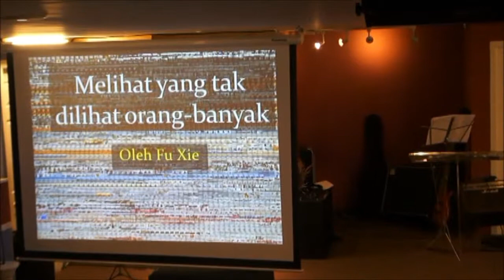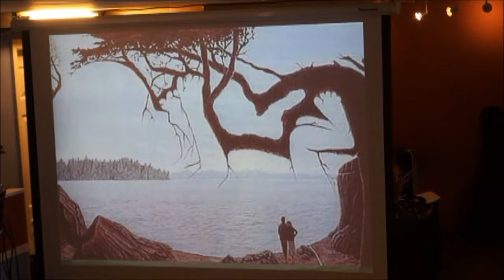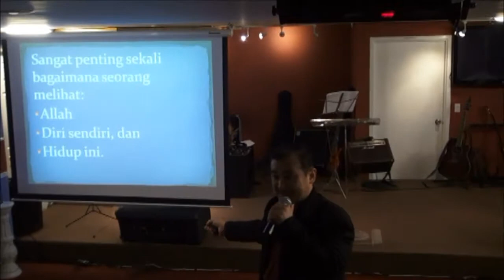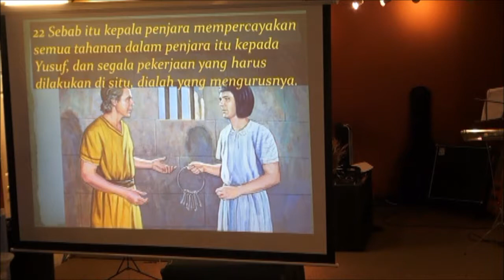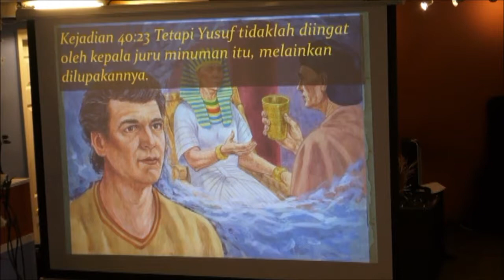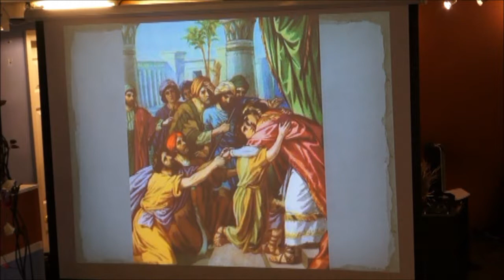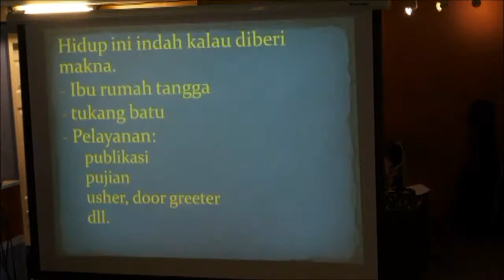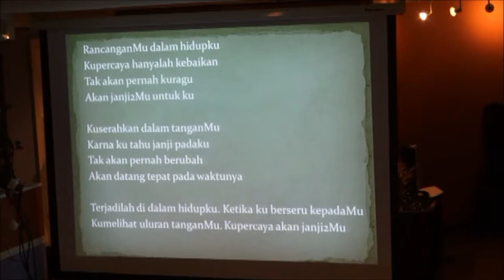Sermon IFGF New York 11/24/2013 - Ps Fu Xie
"Melihat yang tak dilihat orang-banyak" with Ps. Fu Xie.
IFGF New York, 11/24/2013